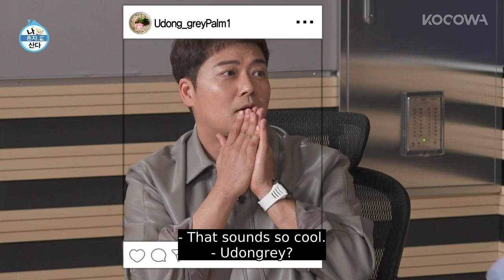Where did Jang Woo's hamburgers go?🧐 l Home Alone Ep 457 [ENG SUB]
Home Alone is a Korean reality show that portrays the everyday lives of your favorite celebs in the most intimate setting, their homes. The "Rainbow Club" include a rotating list of hosts like Kian84, Cha Seo Won, Park Na Rae, Jun Hyun Moo, CODE KUNST, Lee Jang Woo, Hwasa, KEY, Lee Ju Seung, Kim Kwang Kyu, & Honey J, who observe the lives of celebs with various occupations, including actors and actresses, K-Pop stars, top models, athletes, comedians, and many others. Although the gender, lifestyle, personality, and many other attributes are all different, they all have this one thing in common. It's that they all live alone!

GENRE: Variety
SUBTITLE: English, Portugues, Spanish
COUNTRY: Korea
MAIN CAST: Park Na Rae, Jun Hyun Moo, Kian84, Sung Hoon, Hwasa, KEY, CODE KUNST, Cha Seo Won, Lee Jang Woo, Lee Ju Seung, Kim Kwang Kyu